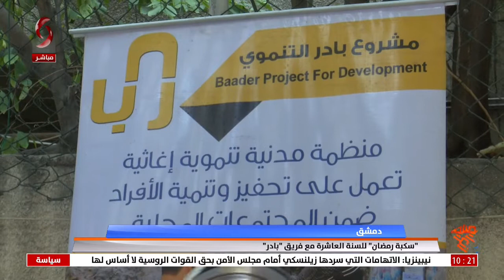" سكبة رمضان " للسنة العاشرة مع فريق " بادر "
تقرير : سلمى عودة